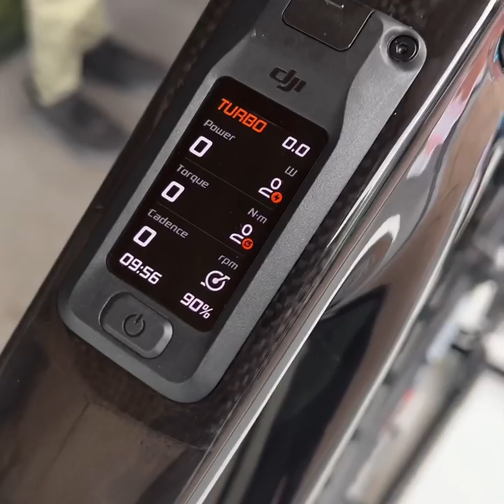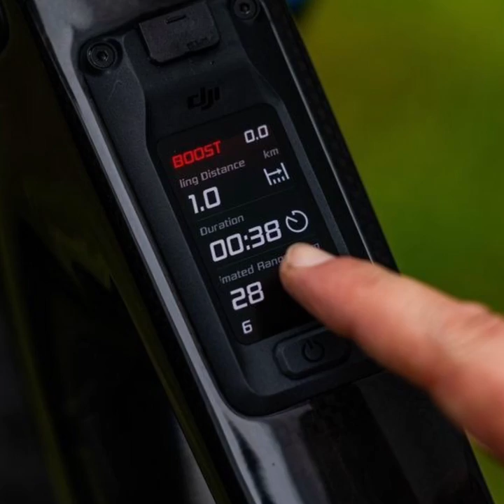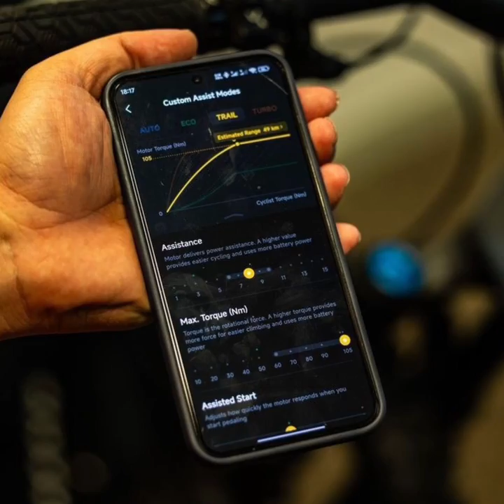DJI: from drones to electric motors for eMTBs with Avinox, on two eMTBs from the manufacturer Amflow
Today, we're diving into some exciting news from Eurobike 2024 in Frankfurt. The renowned drone manufacturer DJI has ventured into the e-bike market with their first powerful mid-drive motor, the Avinox. This new development is set to shake up the e-bike industry with impressive specs and innovative features.

DJI is already a technology powerhouse known for their reliable and high-performance drone motors. Now, they're bringing that expertise to the e-bike market. The Avinox motor boasts a remarkable peak torque of 120 Nm and can deliver up to 1000 watts of peak power in Boost mode. Even in normal mode, it provides 105 Nm of torque and 850 watts of power, which is more than its main competitors like Shimano and Bosch.

The Avinox system is paired with proprietary batteries available in 600 Wh and 800 Wh capacities, offering substantial power and autonomy. These batteries are notably lightweight, with the 800 Wh battery weighing just 3.7 kg. For comparison, a similar capacity battery from Bosch is significantly heavier.

One standout feature of the Avinox is its advanced connectivity. The system includes a 2-inch OLED touchscreen display integrated into the bike's top tube, complete with GPS, a barometer, and multiple connectivity options like 4G LTE, ANT+, and Bluetooth 5.1. This display allows riders to track their routes, monitor heart rate, and even charge larger devices through a USB-C port.

The Avinox motor is controlled via two wireless remotes mounted on the handlebars, allowing riders to easily switch between five support modes, including an automatic mode that adapts to the riding conditions. There's also a Boost mode that provides maximum power for short bursts, perfect for tackling tough climbs.

To showcase their new motor, DJI has partnered with a newly established bike brand, Amflow. Amflow's debut eMTB models, the Amflow PL and the PL Carbon Pro, are equipped with the Avinox system. The PL features a carbon frame with 160 mm front and 150 mm rear suspension travel and houses the larger 800 Wh battery for extended rides. The PL Carbon Pro is a lighter option, weighing just 19.2 kg with the 600 Wh battery, ideal for riders looking for a nimble and powerful eMTB.

DJI's entry into the e-bike market with the Avinox motor and the launch of Amflow bikes marks a significant development in the industry, promising cutting-edge technology and enhanced riding experiences.